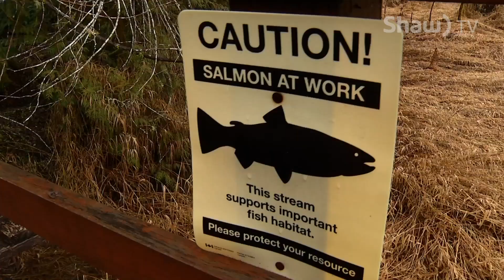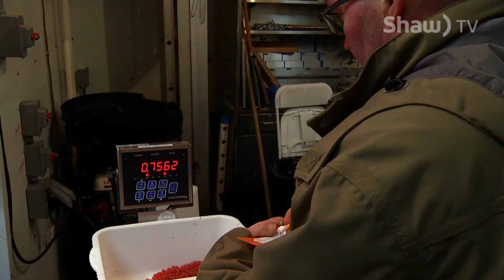Salmon Egg Sort (Where You Live)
Salmon Enhancement is a year round project, and January is inventory time!